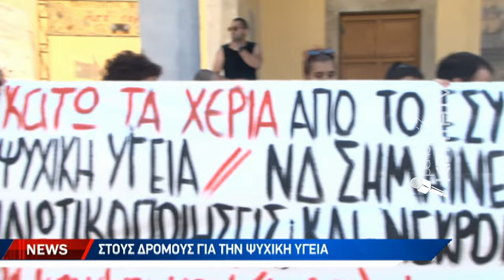Στους δρόμους για την ψυχική υγεία